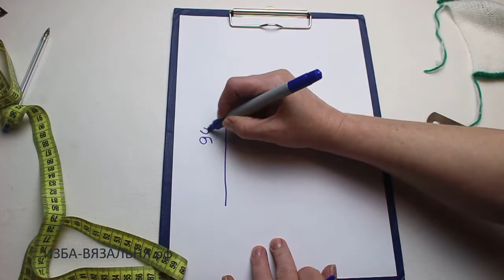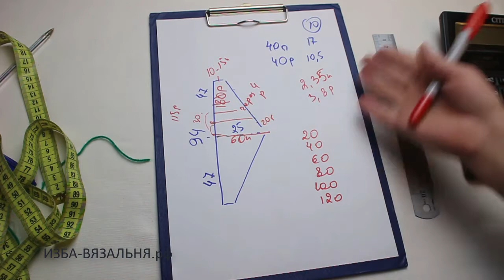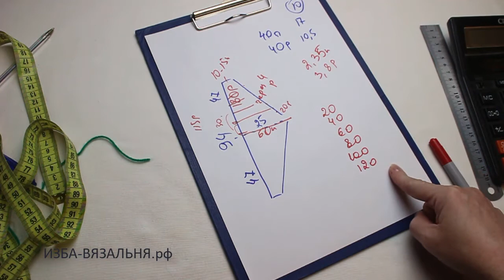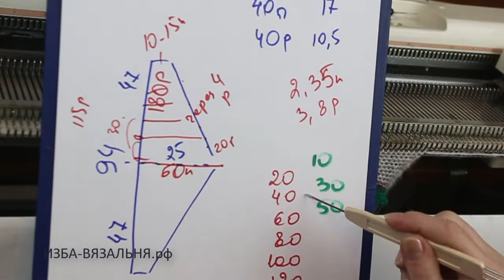Вязание Бактус серповидный ПТИЦЫ УЛЕТЕЛИ✅Мастер-класс вязание косынки на вязальной машине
Схема  серповидного бактуса
 Вязание на вязальной машине треугольного бактуса
Подробный мастер-класс вязания на машине бактуса методом частичное вязание